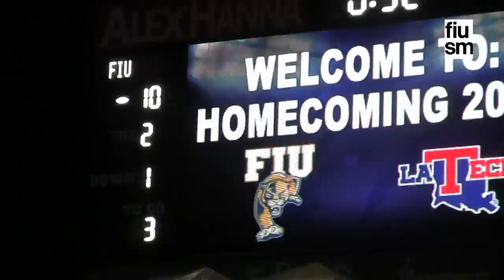FIU vs. LA Tech Oct. 22, 2016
Florida International University host the Louisiana Tech University for their homecoming football game.